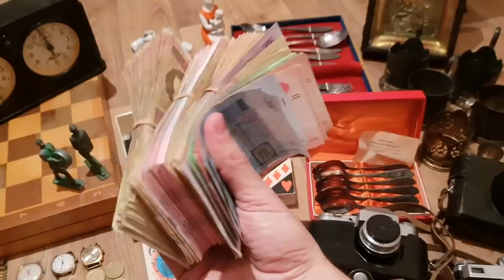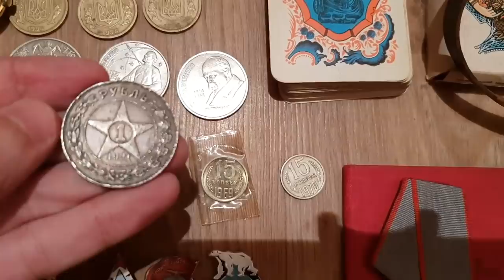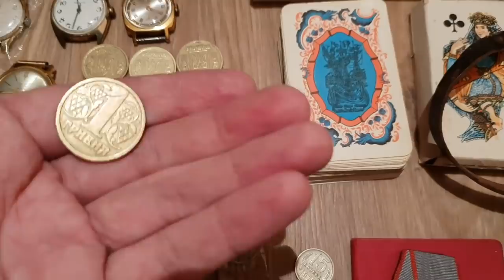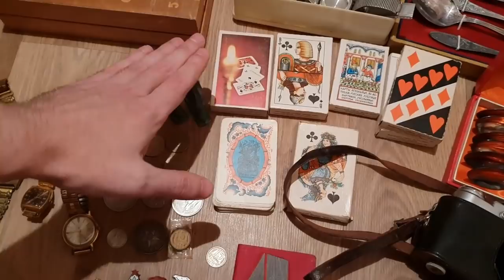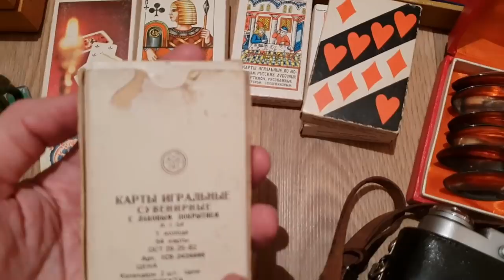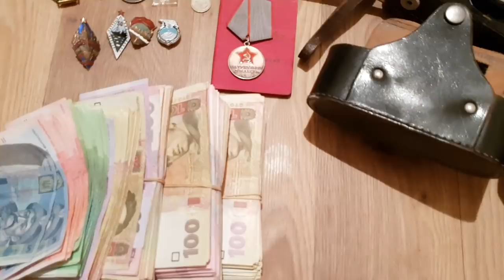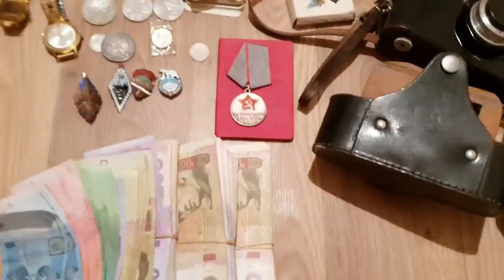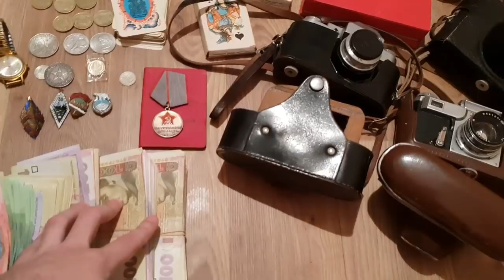Заработал 80 000 гривен под Новый Год.Обучаю Антикварному Бизнесу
Заработал 80 000 под Новый Год.Обучаю Антикварному Бизнесу